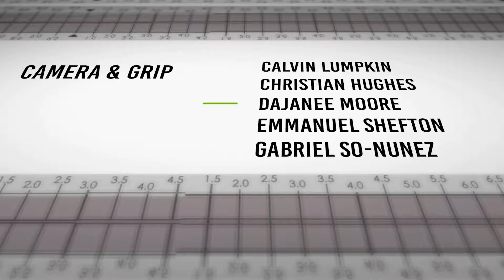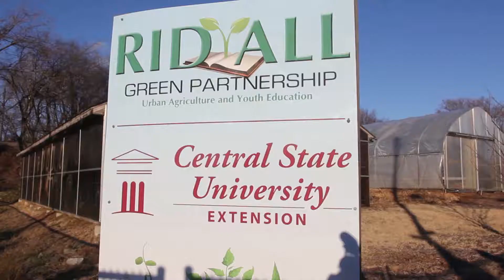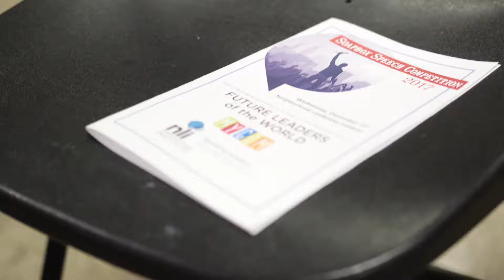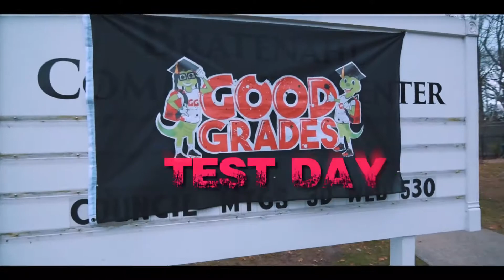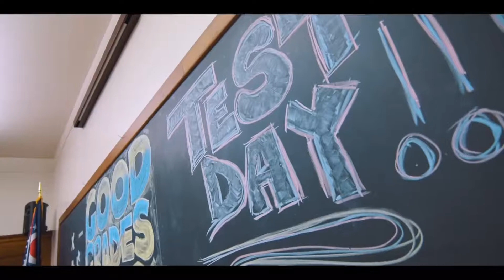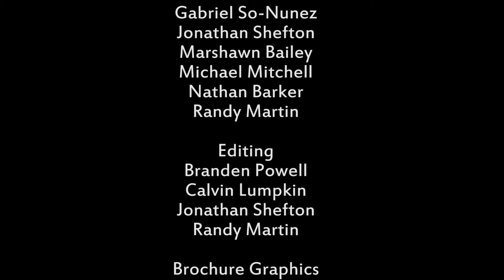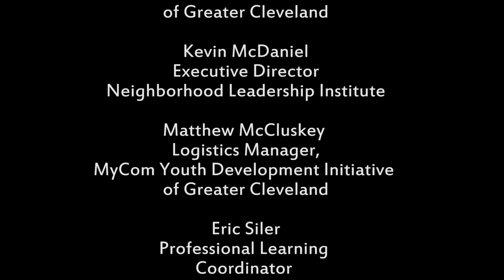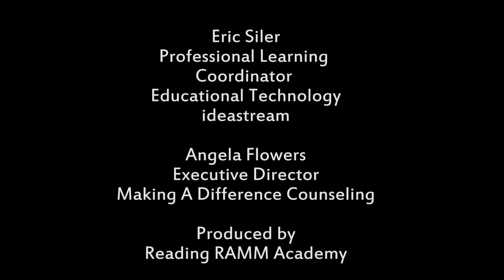ER Ep 1 Video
Early Reality is a Reading RAMM and MyMedia project that showcases interactive media produced by students participating in Reading RAMM, MyMedia and MYCOM programming. ER is directed by Edward "DJ Phatty" Banks, Reading RAMM Executive Director and MYMedia Program Manager.